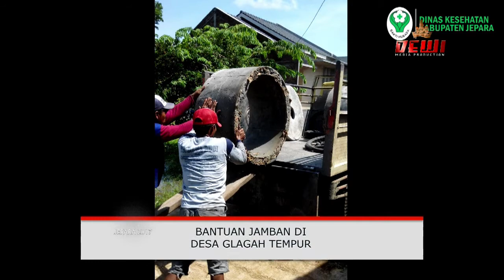TAK MUNGKIN Mas Karnoto HUSBAND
Jepara - Jawa Tengah - INDONESIA